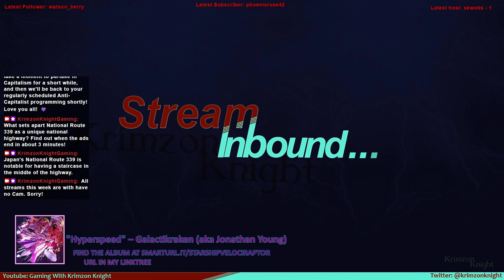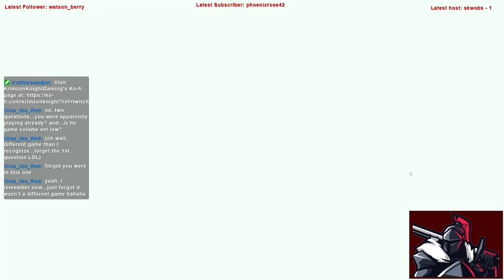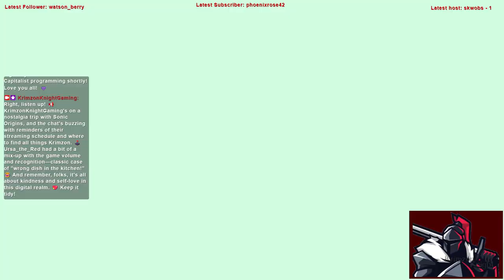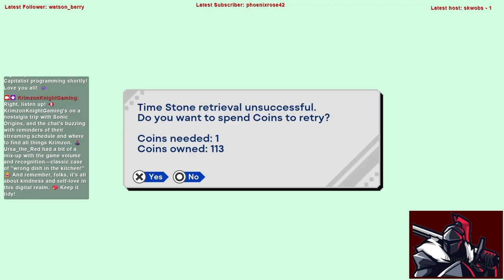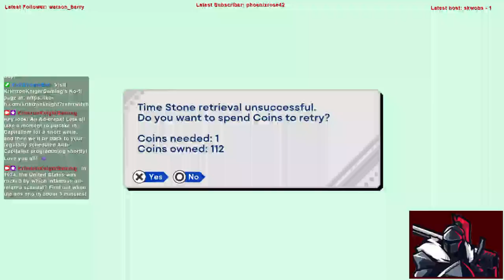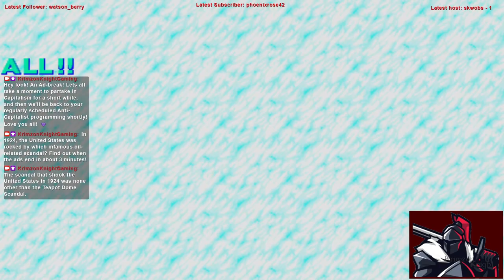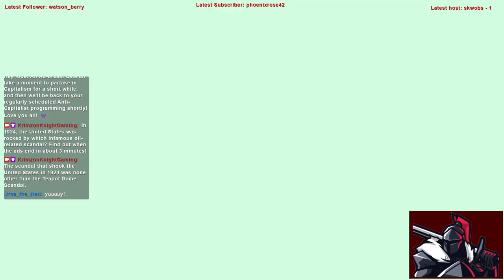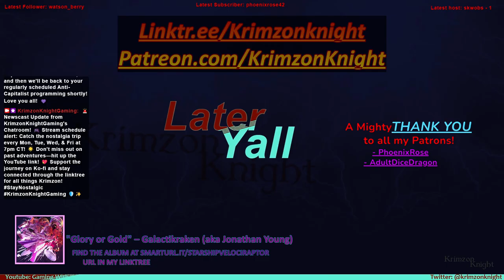Krimzon’s Nostalgia Tour | Sonic Origins: Episode 2 – You can fly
Welcome to Krimzons Nostalgia Tour!!!

Were going to be taking a trip down my memory lane as i play Sonic Origins!

Substance Abuse: samhsa.gov/find-help/national-helpline